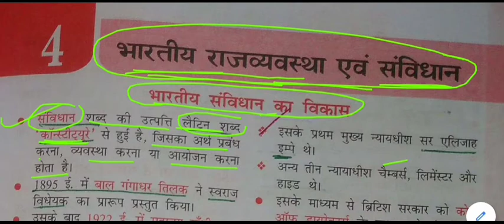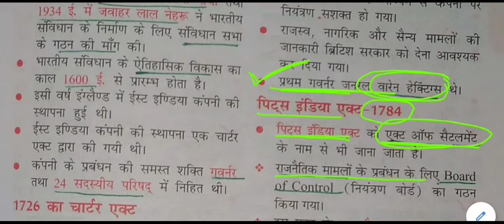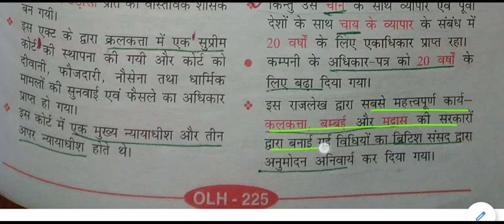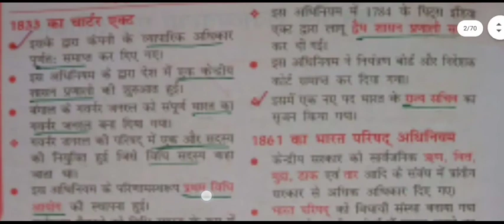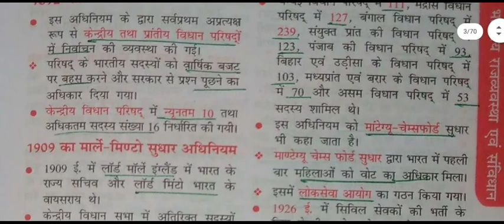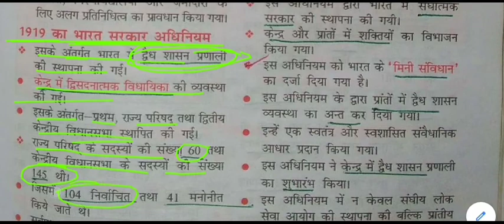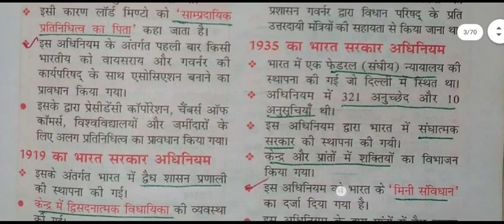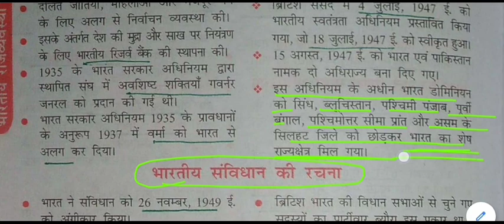भारतीय राजव्यवस्था एवं संविधान - संविधान का विकास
development of constitution for All Competitive Exams like SSC, Railway, IB, Bank, UPSC, BPSC, MPSC, PCS, etc.